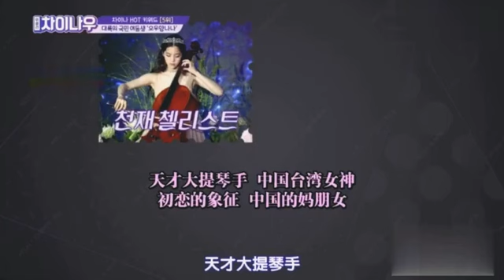韩国人眼中的中国国民妹妹是欧阳娜娜，感觉和刘昊然是官配